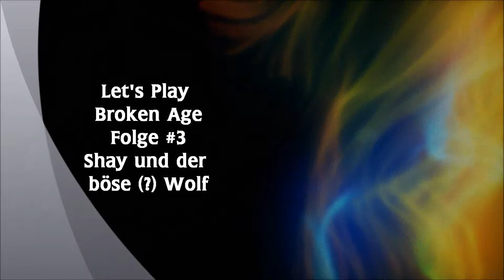[GER] Let's Play Broken Age #3: Shay und der böse (?) Wolf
Wir erkunden weiter Shay's Schiff und lernen dabei Marek, den absolut vertrauenswürdigen Wolf kennen. Ganz nebenbei retten wir natürlich noch ein paar Unschuldige! :)